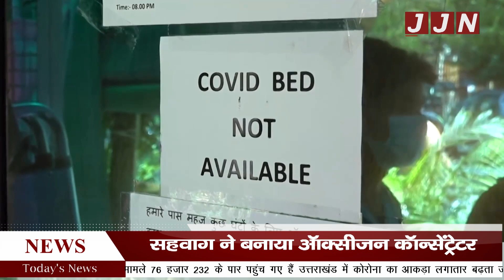कोविड को सहवाग का छक्का, बनाया oxygen concentrator बैंक ||JJN News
Research/Script - Asim Jordan
Anchor - Nidhi Bisht

JJN News Nainital,
JJN News,